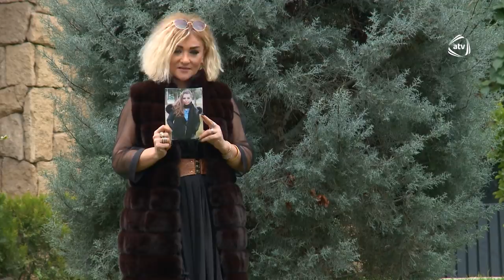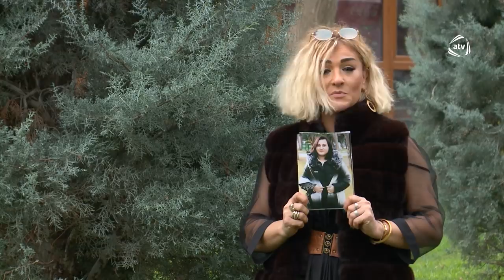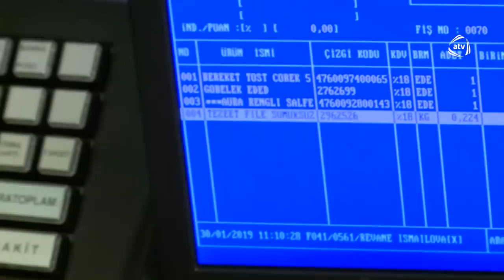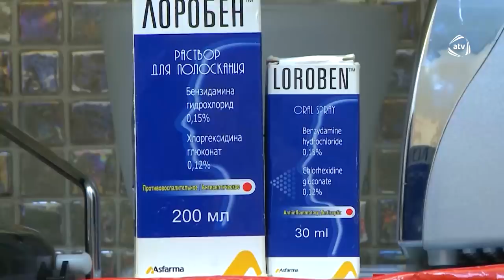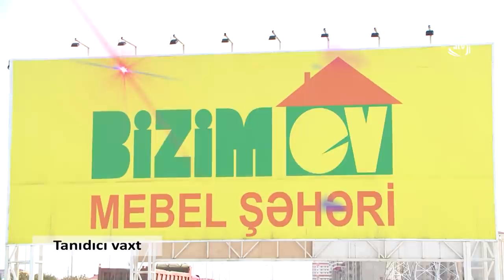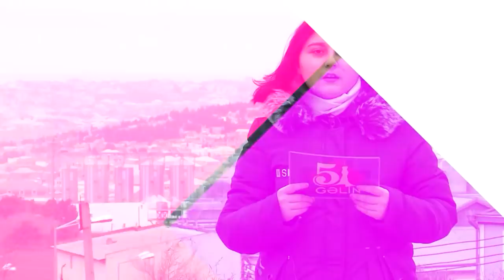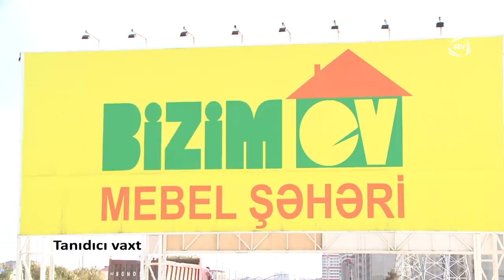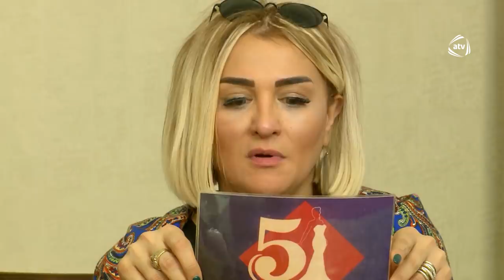5 Gəlin (11.02.2019)